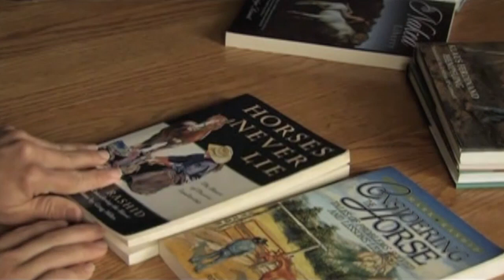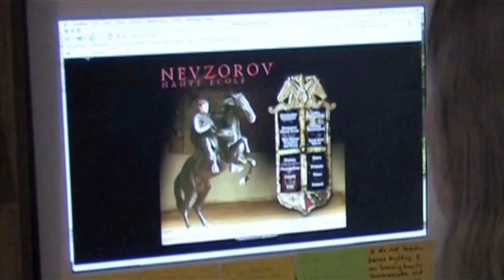Contemplate Your Horsemanship Journey - No Fear - Force- Intimidation Necessary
How to come to the horse in a way that allows freedom for the horse to choose, creating a scenario where we can learn more about ourselves. Excerpt From The Path To The Horse Film by Stormy May 2019 Art Of The Horseman. To see the whole presentation and get a FREE ticket